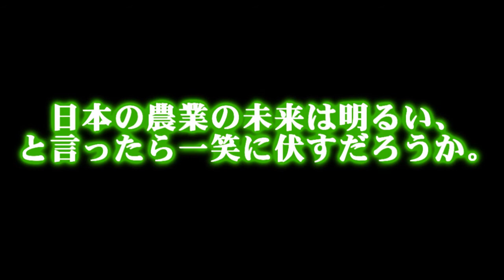新春の集い2014 お楽しみに！ まる自然薯編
神戸　1/12（大下伸悦の世界）